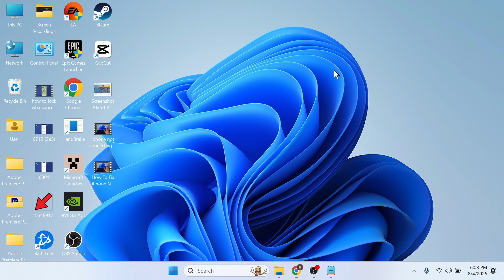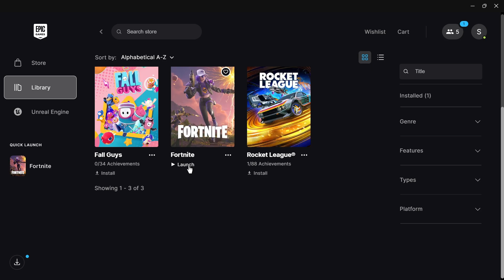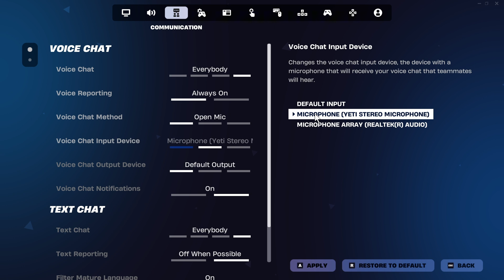How To Fix Fortnite Voice Chat Not Working (PC)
Is Fortnite voice chat not working on your PC? In this guide, we’ll help you troubleshoot mic issues, check your input/output device settings and enable voice chat in Fortnite settings.